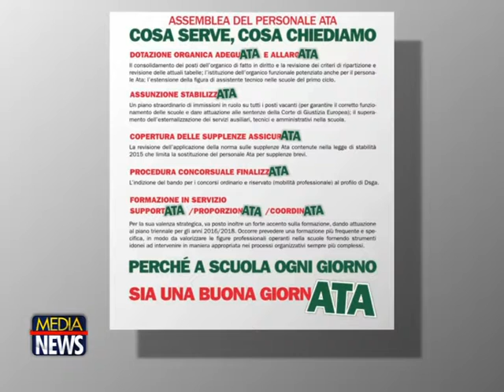Domani è l’ “Ata Day”, la giornata dedicata al personale tecnico e amministrativo della scuola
«Facciamo che sia una bella giornATA». È lo slogan che caratterizzerà l’Ata Day, la giornata organizzata dalla Cisl Scuola dedicata al personale ATA della scuola che si svolgerà domani in tutta Italia e a Messina con una iniziativa all’Istituto Minutoli con inizio alle 11.30.

«L’offerta formativa della scuola dell’autonomia coinvolge e chiama in causa l’organizzazione complessiva della scuola e tutti i profili professionali presenti, per questo è necessario la partecipazione attiva del personale ATA nei processi decisionali dell’istituto», sottolinea il segretario provinciale della Cisl Scuola, Carmelo Cardillo.

“Una categoria dimenticATA”, quella del personale tecnico-amministrativo, secondo la Cisl. «È necessario far emergere le specificità delle funzioni ATA nel loro pieno esercizio – sostiene ancora Cardillo – Nelle segreterie, nei laboratori, negli spazi della scuola a contatto con gli alunni, in collaborazione con la docenza e la dirigenza scolastica. Negli ultimi anni tagliati circa 50.000 posti ATA, pur avendo, si suppone, lo stesso numero di studenti prima degli “aggiustamenti economici”».

Il sempre maggiore utilizzo di aule multimediali, spazi disabilità e palestre, di didattica di laboratorio e di officina «virtuale», le maggiori e diversificate funzioni amministrative e gestionali aggiornate e complesse, l’aumento del tempo scuola si concretizza con maggiori carichi di lavoro e conseguenti criticità mentre si realizzava il blocco delle supplenze del personale ATA voluto dal governo Renzi subito dopo l’aggiornamento delle graduatorie triennali che ha coinvolto inutilmente quasi un milione e mezzo di precari che hanno visto e vedono azzerate le speranze di un  contratto di supplenza.

«Il nostro obiettivo – spiega ancora Cardillo – è la centralità del lavoro Ata, la specificità ed essenzialità delle sue funzioni all’interno del progetto educativo. Il personale Ata svolge insostituibili funzioni istituzionali che sono in diretta relazione con la progettazione didattica. La complessa specificità delle prestazioni Ata rende indispensabile avere all’interno delle scuole le competenze operative necessarie per affrontare gli attuali livelli di complessità progettuale, gestionale e di responsabilità».